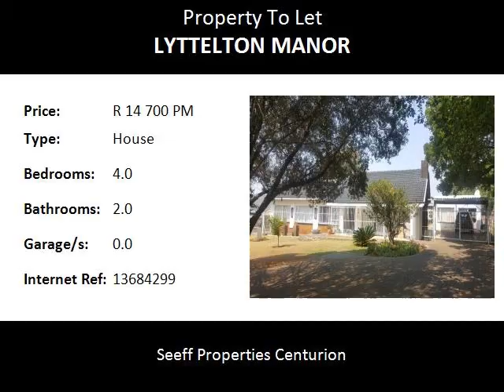4.0 Bedroom House To Let in Lyttelton Manor, Centurion, South Africa for ZAR R 14 700 Per Month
Bedrooms: 4.0
Bathrooms: 2.0
Garages: 0.0
Price: R 14 700 Per Month

Property Description:

4 BEDROOM FAMILY HOME WITH 1 BEDROOM FLATLET IN QUIET CUL-DE-SAC OVERLOOKING THE GROENKLOOF NATURE RESERVE
Interior:
4 bedrooms :
*Main bedroom with parquet flooring
*2nd bedroom with laminated flooring and extra room with wash basin and cupboards with back door leading to back garden – this small room can be used as the laundry room
*3rd bedroom with parquet flooring
*4th bedroom with carpets
2 bathrooms:
*Shower in own room with guest toilet
*Full bathroom with bath, basin and toilet
Kitchen with scullery
Tiled entrance hall at front door
Tiled open plan living and dining room
Living room with fireplace and sliding door leading to patio with security gate and front garden
Dining room with sliding door leading to entertainment area with built-in braai
Exterior:
1 bedroom flatlet :
*Tiled living room with sliding door
*1 bedroom with en-suite bathroom with shower, bath, basin and toilet
*Kitchen with Defy stove and ample cupboards
Covered carport for 4 cars
Covered entertainment area with built-in braai
Back garden:
*Wooden wendy house
*Steel wendy house
*Huge covered steel construction/car/truck port
Extras:
Alarm system
Solar geyser
Satellite Dish